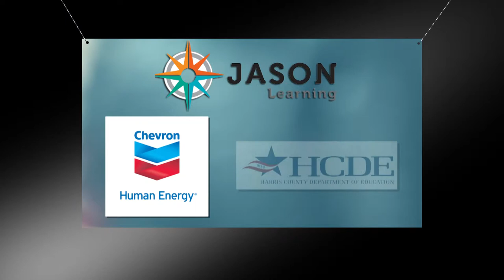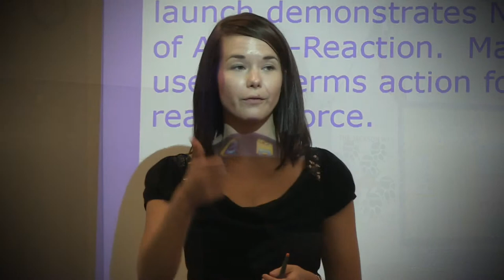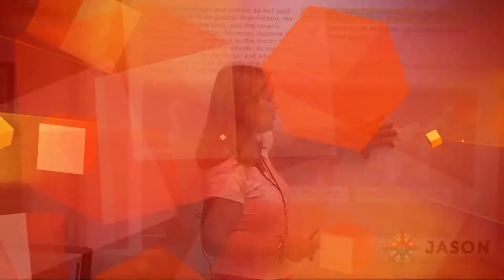The Jason Project/Pasadena ISD, Jackson Middle School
Founded in 1989 by Dr. Robert D. Ballard, the mission of JASON is to inspire and educate kids everywhere through real science and exploration. JASON provides multimedia curricular experiences in science, technology, engineering, and math (STEM) for K-12 students, and corresponding professional development for educators in a wide variety of formal and informal education environments. Each comprehensive JASON program includes reading selections, hands-on activities, videos, and online games for students, and lesson plans, implementation tips, and a powerful digital platform for educators. Live, interactive events throughout the year connect JASON participants with inspirational STEM role models. JASON's in-school curricula cover core content areas and can be used as replacements for traditional textbooks or as enriching supplemental materials. JASON's after-school offerings, which include the popular Immersion Learning program, bring the thrill of scientific discovery to students in Boys & Girls Clubs, YMCAs, 21st Century Learning Centers, and other out-of-school settings.